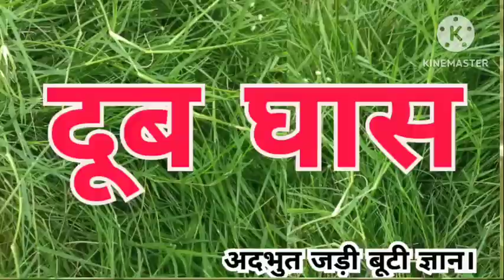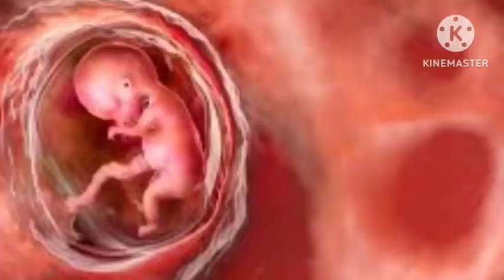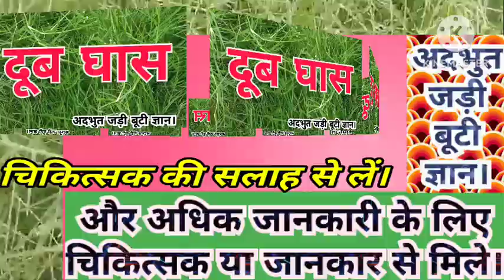Dub grass ke gun swaad taseer . दूब घास ठंडी या गर्म। दूब घास की प्रकृति। क्यों उपयोगी है दूब घास।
दोस्तों इस वीडियो में हम दूब घास के गुण, धर्म, स्वाद, प्रकृति आदि कैसे होते हैं तथा यह किन-किन रोगों में क्यों लाभ करती है के बारे में बात करने जा रहे हैं। दोस्तों दूब घास खूब ठंडी प्रकृति की होती है जो गर्मी के रोगों में खूब उपयोगी है ।दोस्तों इस वीडियो में हम दूब घास के गुणधर्म की जानकारी लेकर आए हैं। दोस्तों वीडियो को पूरा देखें और जानकारी प्राप्त करें। अगली वीडियो में फिर मिलते हैं दूबडा घास के बारे में और अधिक जानकारी लेकर तब तक के लिए  नमस्कार ।
जय हिंद जय।
जय आयुर्वेद।
Adbhut Jadi buti gyan.
अदभुत जड़ी बूटी ज्ञान।
यूट्यूब चैनल